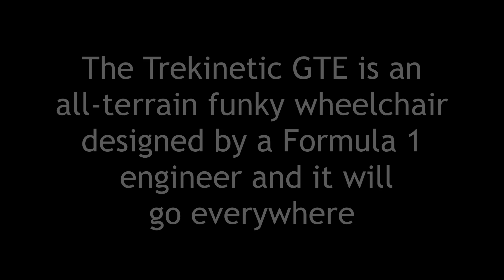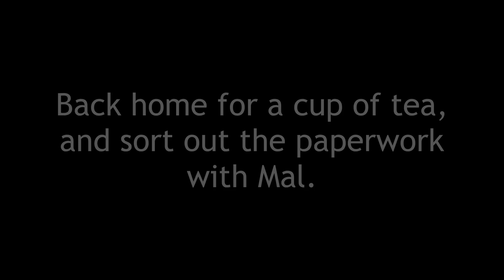Trying the Trekinetic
A home trial of the famous Trekinetic GTE all-terrain wheelchair, on the beach and in the woods, on surfaces that the average wheelchair could not attempt. Arranged through Magic Mobility, Mal brought his demo chair for me to try.